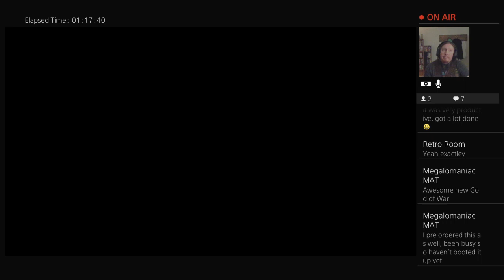God of War 4 (PS4) Lets Play - Part 1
Part 1 of my blind playthrough of God of War on the ps4